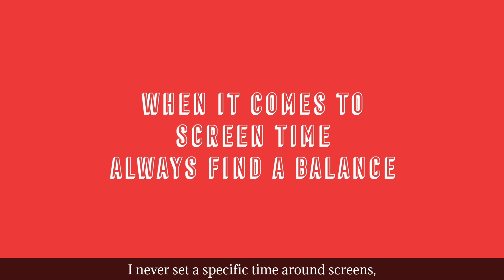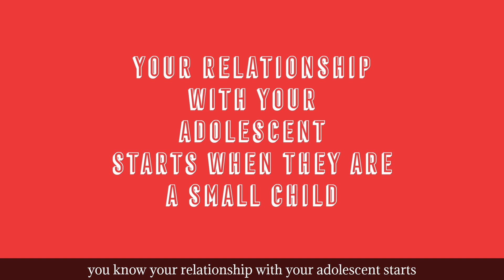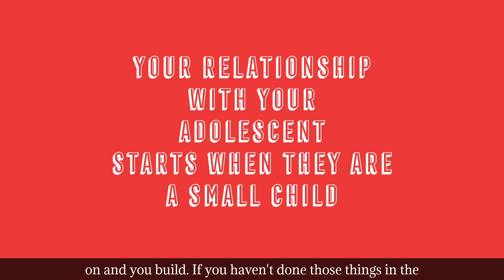How to play with our teens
This week I Share my discussion with Joanne Jewell from @mindfulparentingme about the importance of playing with our teens. Our relationship with our teens starts when they are  children and as they grow, perhaps we grow apart from them as they start their adolescent journey of self discovery. In this video Joanne highlights how we can willingly drag them away from their now social virtual worlds and enjoy a playful relationship with them again. It's hard but it's possible and crucial in these crazy pandemic times we live in.  Hope it helps!